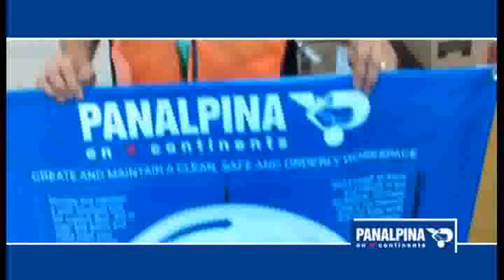Panalpina gente trabajando de lo mas motivada